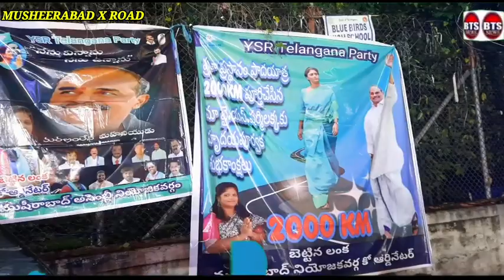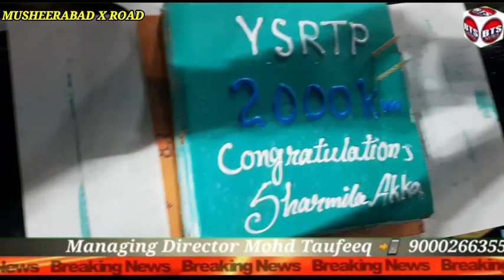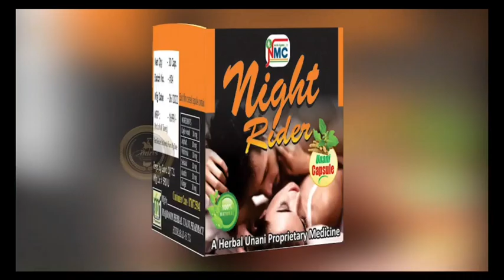BTS NEWS MUSHEERABAD YSR తెలంగాణా పార్టీ ముషీరాబాద్ నియోజకవర్గం ..మన YSR తెలంగాణా పార్టీ అధినేత మన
YSR తెలంగాణా పార్టీ ముషీరాబాద్ నియోజకవర్గం ..
మన YSR తెలంగాణా పార్టీ అధినేత మన Y.S.షర్మిలక్క ప్రజా ప్రస్థానం పాదయాత్ర 2000 KM పూర్తిచేసుకున్న సందర్బంగా ముషీరాబాద్ నియోజకవర్గం కో ఆర్డినేటర్ బెట్టిన లంక అధ్వర్యం లో
ముషీరాబాద్ నియోజకవర్గ డివిజన్ అధ్య క్షులు & నియోజికవర్గ నాయకులతో .. ముషీరాబాద్ x రోడ్స్ లో సంబరాలు జరుపుకుంటున్నారు..
ఇ సందర్బంగా కేక్ కట్ చేసి, ఆటపాటలతో,గనంగా వేడుక జరుపుకున్నారు..
ఇ కార్యక్రమంలో నియోజికవర్గ కో ఆర్డినేటర్ బెట్టిన లంక మాట్లాడుతు వై.ఎస్.షర్మిల గారికి శుభాకాంక్షలు
తేలిపారు
తెలంగాణలో మల్లి రాజన్న
రాజ్యం తెచ్చేవారికి షర్మిలక్క
 తో క్రుషిచేస్థమ్ అని అన్నారు.
ఈ కార్యక్రమంలో డివిజన్ అద్యక్షులు,మహేష్,మార్టిన్,నియోజకవర్గ అధికార ప్రతినిధులు మొహమ్మద్ గౌస్,షాహిద్ పాషా,సానపల్లి గణేష్,సత్యనారాయణ,నాని,మహిళా నాయకురాలు శిలోహ,మరియు నియోజికవర్గ మహిళలు,కార్యకర్తలు పాల్గొన్నారు.
ఇట్లు
బెట్టిన లంక
ముషీరాబాద్ నియోజకవర్గ కో ఆర్డినేటర్
వైఎస్ఆర్ తెలంగాణ పార్టీ